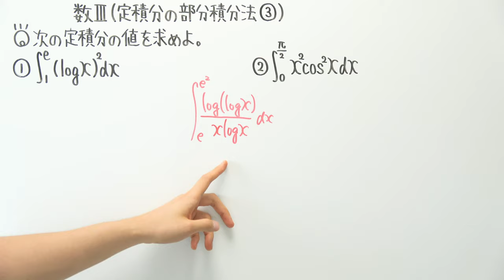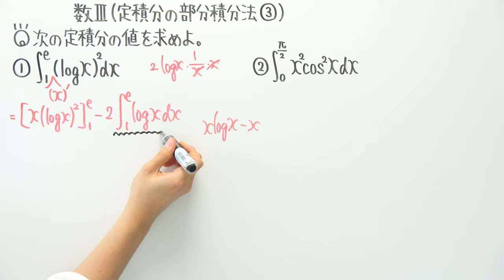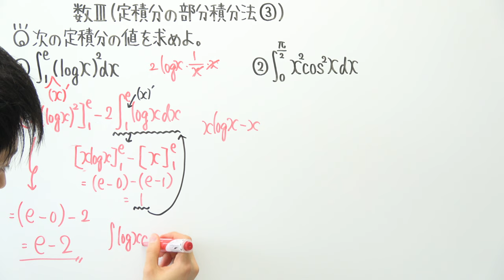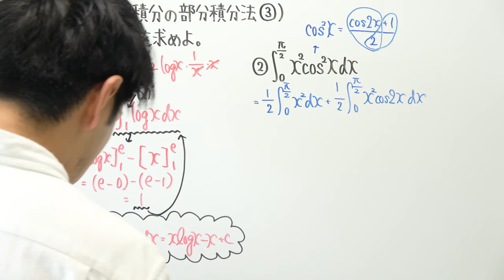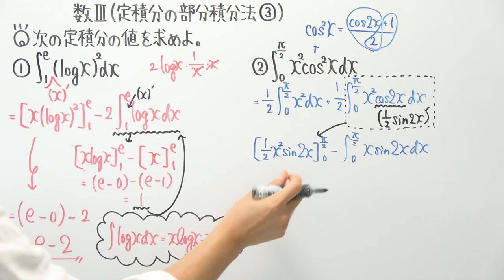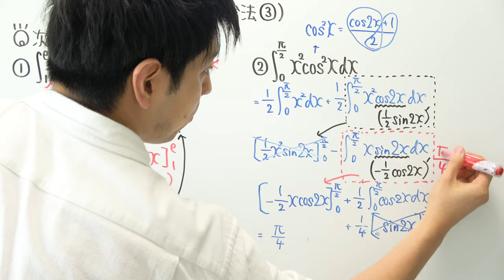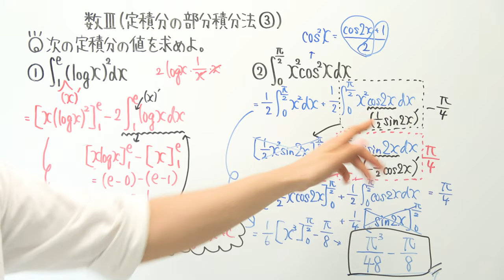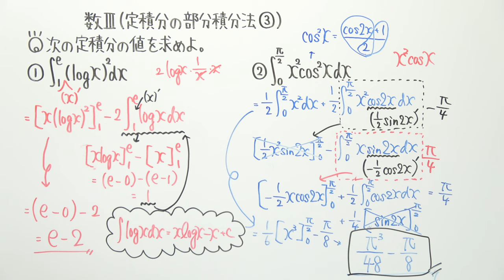【数Ⅲ-157】定積分の部分積分法③